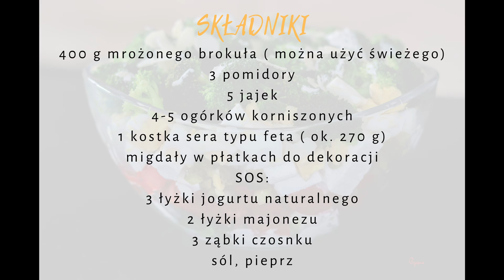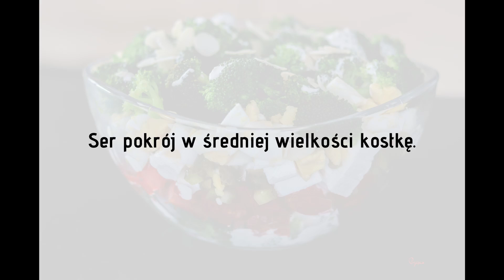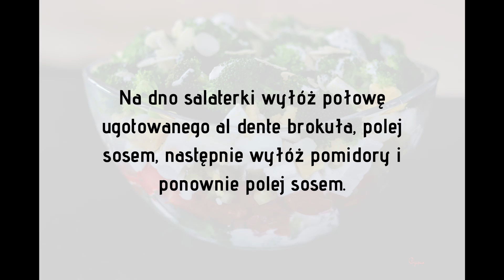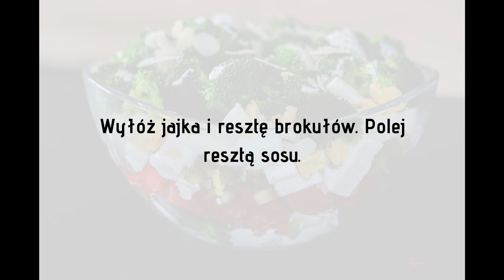Wiosenna - warstwowa sałatka na WIELKANOC